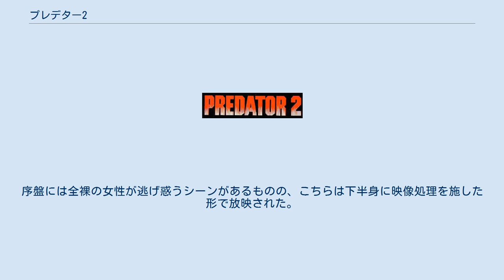プレデター2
シルバー・ピクチャーズの作品
アラン・シルヴェストリの作曲映画
『プレデター2』（プレデターツー、Predator 2）は1990年に公開されたSFアクション映画。
『プレデター』の続編。
配給は20世紀フォックス。
 1997年のロサンゼルスが舞台。
突如地球に現れた宇宙の狩人プレデターと、その狩りに巻き込まれた警察や麻薬密売組織の繰り広げる死闘を描く。
 本作の舞台は前作のジャングルから市街地へ移った。
前作では最後まで謎に包まれていたプレデターの習性が描写され、キャラクター性が付与されている。
 映画版とほぼ同じ内容のコミック版（全2冊）が1991年にダークホースコミック社から出版されている。
 1997年、気温がセ氏40度を越える異常気象が続く近未来のロサンゼルスで、L.A市警とコロンビアの麻薬シンジケートとの激しい抗争が行われていた。
銃撃戦の現場に駆けつけたハリガン警部補は、同僚たちの援護を受けながら突進し、路上のギャングたちを撃ち倒す。
ハリガンは本部長からの待機命令を無視してアジトに突入するが、そこにはすでに惨殺されたギャング団の無数の死体があった。
ハリガンは一人残ったギャング団のリーダーを屋上へ追い詰めるが、ハリガンではない何者かにおびえる彼は武器を捨てず、ハリガンの射弾を受けて転落死する。
コロンビア人と敵対しブードゥ教を信仰するジャマイカ団が介入したのかとも疑われたが、武器を持った大勢のギャングが短時間で惨殺され、90kgの巨体がロープも梯子も無しに10m上に吊上げられており、現場から逃げのびた姿も目撃されていないなど、とても人間業とは思えない異常な現場であった。
署に戻ったハリガンは、連邦政府から来た麻薬捜査官のキースに、半ば強引に事件捜査の引き継ぎを命じられる。
 そんな中、コロンビア系麻薬ディーラーの自宅に押し入り、彼を殺害したジャマイカ団のメンバーたちが、その場でコロンビア・ギャング団と同じように何者かの襲撃を受けて惨殺される。
現場に侵入したハリガンはキースから首を突っ込むなと威圧されるが、この事件はコロンビア人たちが殺された件と同じ怪物の仕業である事や、キース率いる捜査チームが麻薬捜査官ではない事を悟る。
その夜、独断で現場検証をしようとしたハリガンだったが、待ち合わせて先に来た相棒のダニーが怪物の犠牲となってしまう。
ダニーを死なせた責任により、勝手な捜査をしない事とキースの邪魔をしない事を改めて命令されるハリガンだったが、ダニーの仇を取るべく部下のレオナとランバートと共に独自の捜査を開始する。
犠牲となった死体のいくつかは頭蓋骨から背骨にかけてが綺麗に抜かれていたり、ダニーが現場で見つけていた凶器らしき物は地球上にはない素材で作られていた。
また共同戦線を張ろうとハリガンがコンタクトを取ったジャマイカ団のボス、キング・ウィリーも、面会に来たハリガンが去った直後に怪物の餌食となった。
 怪物を追うキースたちが目撃された食肉処理場に向かおうとレオナとランバートは地下鉄に乗るが、その列車もまたその怪物に襲撃される。
乗客を逃がすため怪物に勝負を挑むランバートだがあえなく犠牲となり、非常停車した列車から乗客を降ろしたあと現場に引き返したレオナも捕まってしまう。
現場に駆け付けたハリガンだが、特定の少人数のみを狙って殺していた今までの現場と違い、一般の乗客も大勢殺される凄惨な大虐殺現場となっていた。
また無事に解放されていたレオナは、救急隊員が検査したところ妊娠していた。
地下鉄では一般の乗客の多くも護身用の銃を携帯しており、ハリガンは、惨殺犯が武器を持たない者と子供は殺さない特徴を持つ事を悟る。
ハリガンは地下鉄トンネルを進み、ランバートの死体から骨を抜き取る怪物を目撃する。
 地上へ逃れビルの屋上を伝って移動する怪物の追跡を開始するハリガンだが、途中で介入してきたキースらによって捕らえられてしまう。
キースはこの際だからとハリガンにすべての真相を語る。
この怪物の正体であるプレデターは、10年前に南米某国のジャングルでコマンドー部隊が襲撃された怪事件のモンスターと同一種族で、宇宙から地球へ人間狩りに飛来した異星人だと言うのだ。
姿が見えないのはプレデターの持つ迷彩技術で...